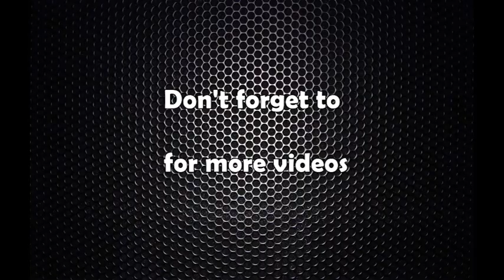नयाँ दिल्लीमा प्रधानमन्त्री केपी ओलीलाई भारतीय गृहमन्त्री राजनाथ सिंहको स्वागत